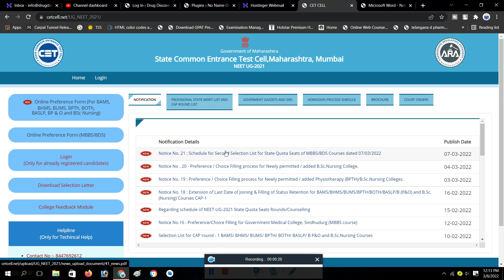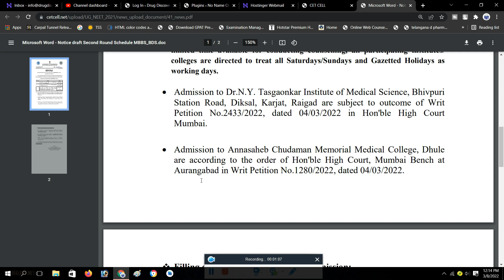MBBS BDS Counselling CAP Round 2 Date Schedule 2022 | NEET UG Counselling CAP 2 NEWS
BAMS BHMS BUMS cap round 2 neet counselling Maharashtra
neet counselling Maharashtra cap round 2 latest update